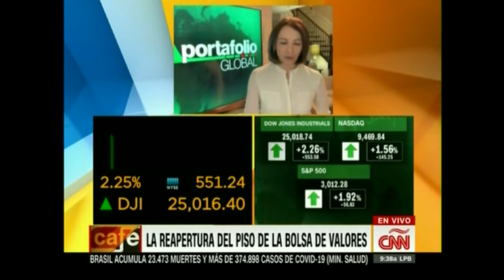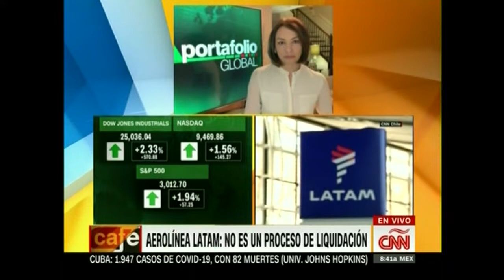Aumentan Los Futuros De Las Acciones En Estados Unidos (Nota De Café CNN) - Mayo 26, 2020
Los futuros sobre las acciones aumentaron este martes, a medida de que un número creciente de ciudades y países estén tomando medidas para reabrir sus economías.

Gabriela Frías en Atlanta ofrece un detallado resumen de la apertura económica del día en el programa Café CNN junto a Jennifer Montoya en Miami.